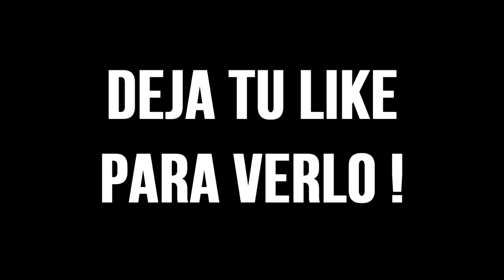GTA V LIFE | ROBAMOS UN PORSCHE, PERO ... ⁉ - GTA V Roleplay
GTA V  LIFE donde la liamos de forma épica en gta 5 !! LIKE Para MAS !!